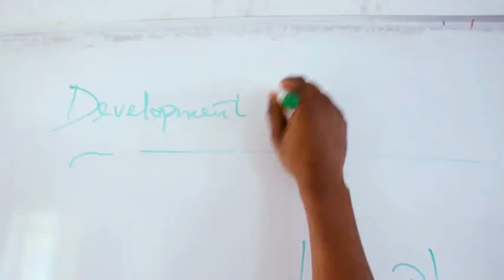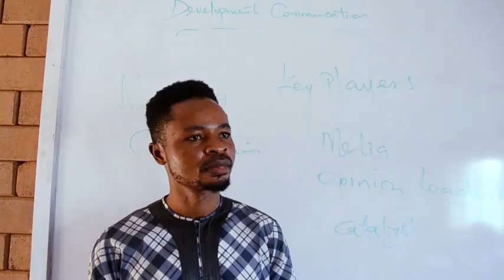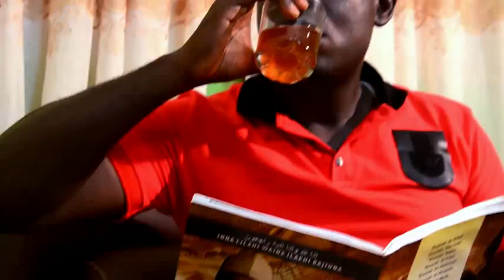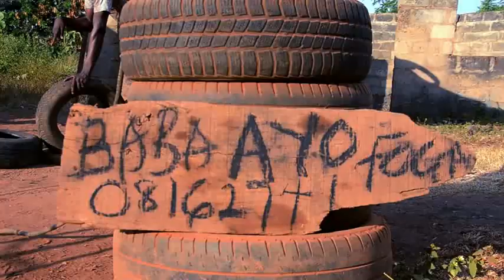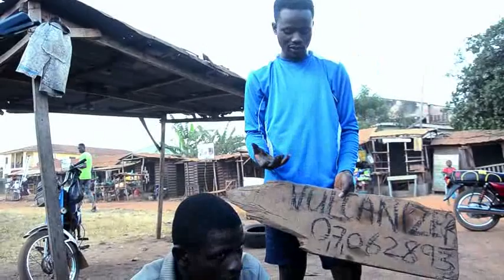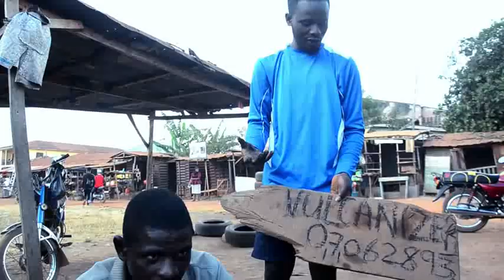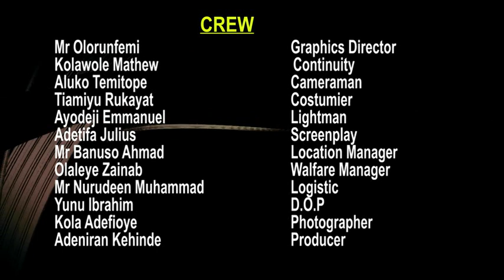THIN LINE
LENS Polytechnic Offa,
Mass Communication Department Presents Thin Line